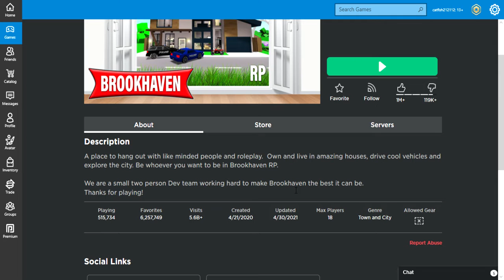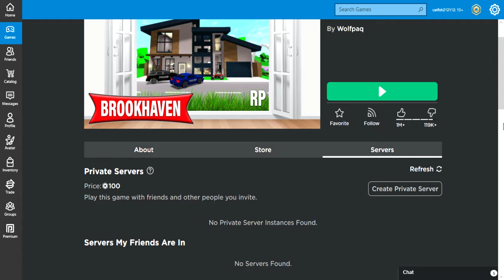brookhavens new update is cool!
brookhaven # roblox 6 more subs until 50 subs guys were so close! and imma ret to post alot from now to the end of may daily uploads?